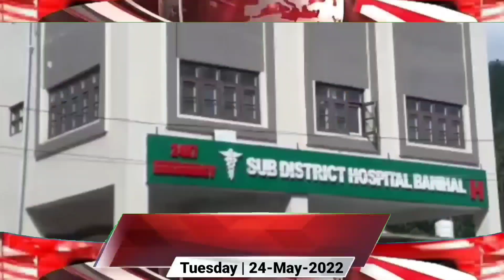Morning Headlines | 24-May-2022 | English | CT Briefly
The CT Briefly programme brings you breaking news from the state to the national and international levels.